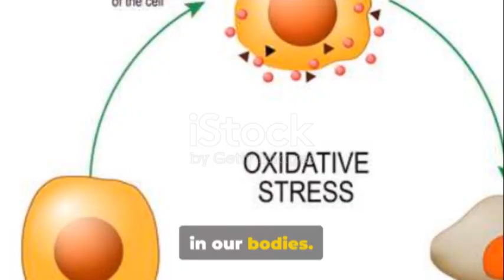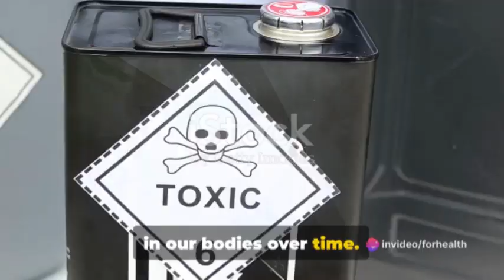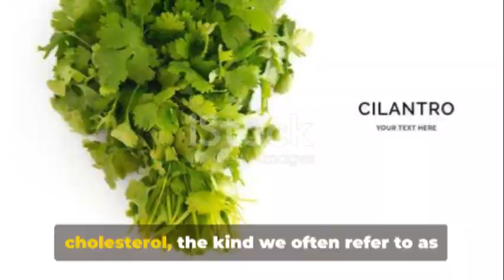Unveiling Cilantro: Nature's Super Herb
Discover the hidden powers of cilantro with ForHealth in this enlightening video. Cilantro, also known as coriander in some regions, is more than just a flavorful herb—it is a superfood packed with health benefits. Join us as we delve into how cilantro supports detoxification, aids digestion, and promotes heart health. Discover the potent antioxidants in cilantro that protect against cellular damage and aging. Learn about the vitamins and minerals found in cilantro, such as vitamin C and manganese, that contribute to its health-boosting properties. Whether used in cooking, added to salads, or enjoyed in smoothies, cilantro is a versatile herb that can elevate your health. Let ForHealth guide you on the journey to uncovering the wonders of cilantro for a healthier and vibrant life.